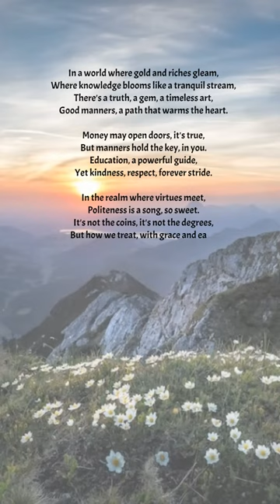Good manners - Fanny Jackson Coppin - Poem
In a world where gold and riches gleam,
Where knowledge blooms like a tranquil stream,
There's a truth, a gem, a timeless art,
Good manners, a path that warms the heart.

Money may open doors, it's true,
But manners hold the key, in you.
Education, a powerful guide,
Yet kindness, respect, forever stride.

In the realm where virtues meet,
Politeness is a song, so sweet.
It's not the coins, it's not the degrees,
But how we treat, with grace and ease.

With a smile and words that mend,
Good manners are a faithful friend.
They'll carry you to places rare,
Where others merely stop and stare.

No need for wealth or worldly fame,
When courtesy is your claim to fame.
A journey of respect, hand in hand,
Good manners take you to a promised land.

So heed this lesson, and never part,
With the gift of a kind and gentle heart.
For good manners, a treasure so grand,
Will take you places, across the land.